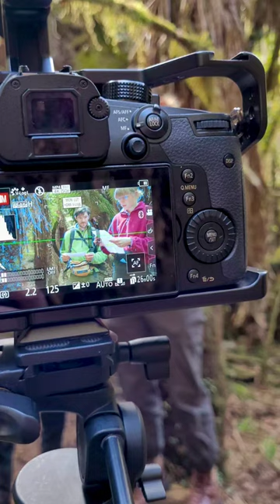Come behind the scenes of the Fiordland Kiwi Diaries 🎬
Watch the Fiordland Kiwi Diaries mini-series on our YouTube channel, all about the work to save tokoeka kiwi in Fiordland.

📹: Lucy Holyoake | DOC
🎵: Renge, Hola Hola | Soundstripe